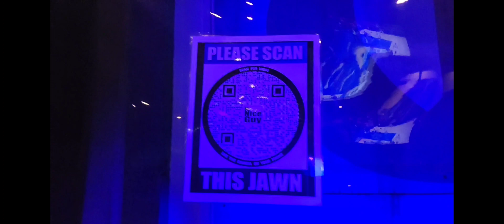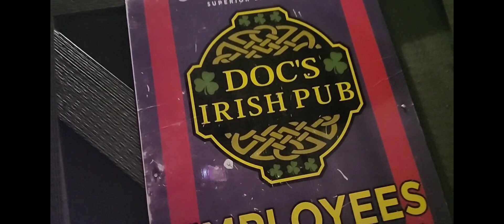"No Love Today" Chris Smither cover by Mr Nice Guy LIVE at Doc's Irish Pub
"No Love Today" Chris Smither cover
by Keith aka Mr Nice Guy LIVE
at Doc's Irish Pub

Chris Smither is a legend, and I am a huge fan. I saw On Facebook that he has a really cool show coming up in June.  I listened to him on the way to my show and was inspired to play one of his songs last night. I strongly urge you to hear his version of this song. Seriously, he's the business.

He's been invited to be Bonnie Raitt' s special guest at Chautauqua Amphitheatre in Chautauqua, NY on June 24th! Tickets go on sale to the public tomorrow, January 26, at 10am ET!